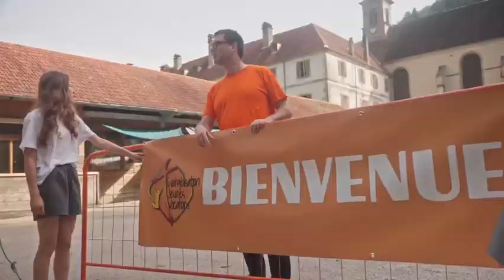Aftermovie Conso 2024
Voici un beau résumé en vidéo du grand rassemblement des 29 et 30 juin 2024 à Notre-Dame de Consolation. Un temps fort vécu par 450 jeunes du diocèse de Besançon, porté par le Service Diocésain pour l'Évangélisation des Jeunes et des Vocations.